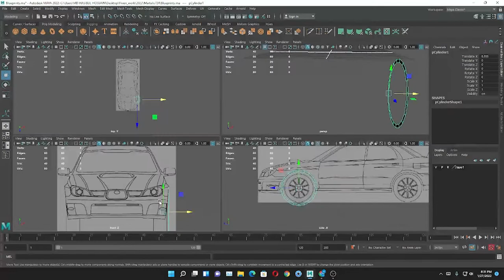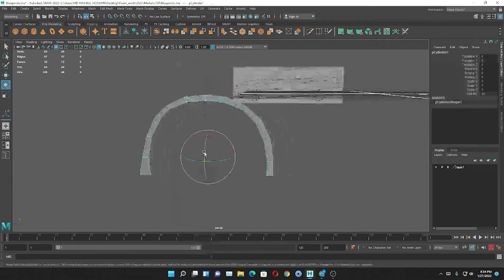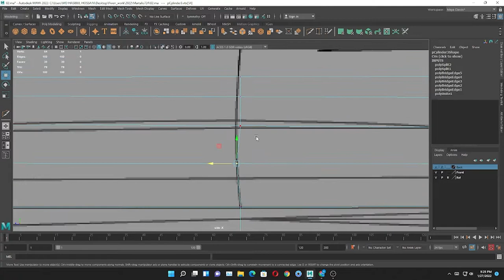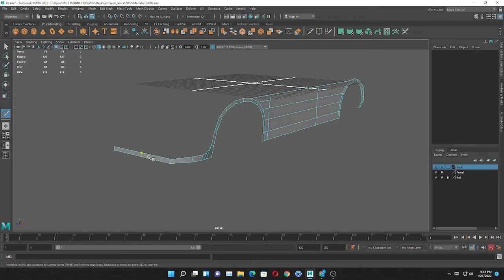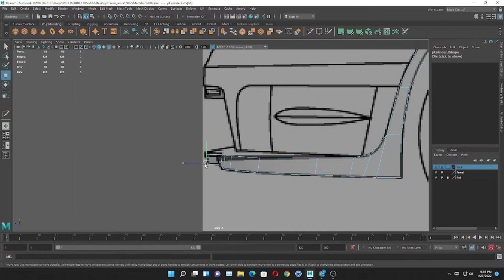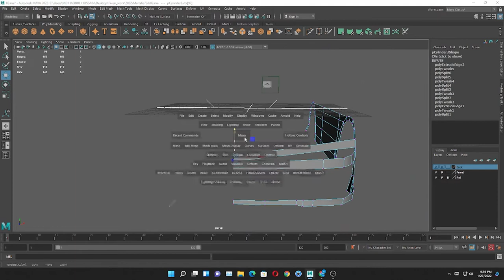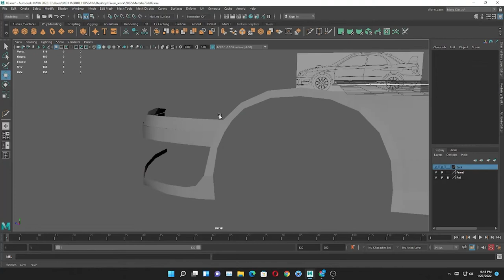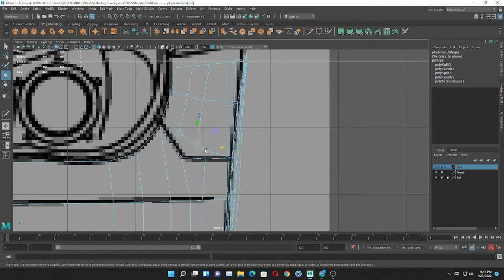3D Car Modeling Tutorial in maya| How to setup blueprint in Maya| Subaru Impreza WRX STi P.2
3D Car Modeling Tutorial in maya| How to setup blueprint in Maya| Subaru Impreza WRX STI P.2